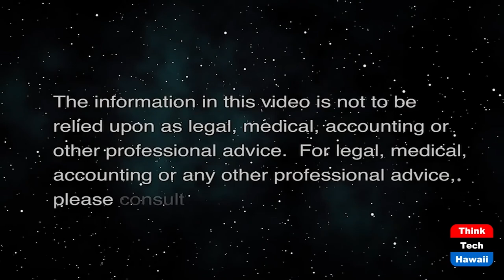Court Strikes Down ‘gut and Replace’ (Hawaii Together)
Legal Expert Robert Thomas Weighs in.  The host for this show is Keli'i Akina.  The guest is Robert Thomas.

Robert Thomas, Grassroot Scholar, Senior Attorney at Pacific Legal Foundation, and a director emeritus with the Honolulu law firm Damon Key Leong Kupchak Hastert, weighs in on the Hawaii Supreme Court ruling this month against “gut and replace,” a questionable tactic used by Hawaii legislators to circumvent the legislative process. Thomas discusses with host Keli‘i Akina whether this is the end for “gut and replace” in Hawaii.